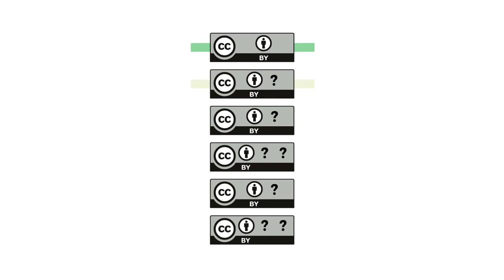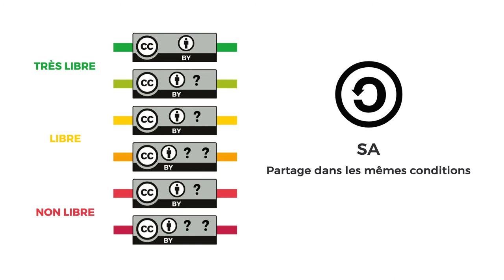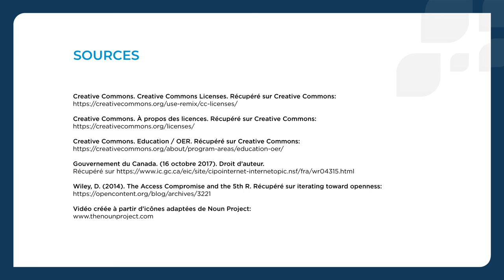Licences Creative Commons et les REL - fabriqueREL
la fabriqueREL recommande l'utilisation des licences Creative Commons lors de la diffusion des ressources éducatives libres, lorsque cette licence est appropriée au format de la REL.  Creative Commons est un organisme international à but non lucratif qui promeut le partage et la réutilisation d’œuvres en fournissant des outils légaux gratuits. Les licences Creative Commons, avec leurs différentes options de partage, indiquent ce qu’il est possible ou non de réaliser avec une ressource. Creative Commons offre aussi des outils pour libérer tous les droits d’une œuvre afin de la verser au domaine public.